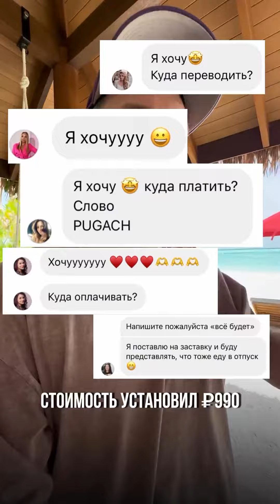Как заработать денег Один из способов как зарабатывать деньги что бы стать богатым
Как развить в себе денежное мышление?
Правильные финансовые привычки
Сначала заплатите себе ...
Имейте финансовую цели ...
Чувствуйте себя комфортно в неопределенности ...
Общайтесь с миллионерами ...
Не тратьте время на Интернет и телевизор ...
Создайте себе несколько источников дохода ...
Покупайте разумно ...
Избавьтесь от мышления бедного человека

Как понять, что вы готовы к большим деньгам
Знаете себе цену и назначаете её. ...
Постоянно учитесь и хотите стать лучше, чем раньше, не останавливаясь на достигнутом. ...
Цените себя, как специалиста, не принижаете, не унижаете. ...
Помогаете окружающим. ...
Готовы тратить на себя – на полезные вещи, которые ведут к росту.

Признаки денег:
Ценность — деньги должны цениться в экономике (именно этот признак позволяет обменивать деньги на товар)
Редкость — деньги в экономике ограничены (именно поэтому деньги считаются ценными)
Портативность — деньги легко перемещаются и транспортируются (этим признаком обусловлена эволюция денег)